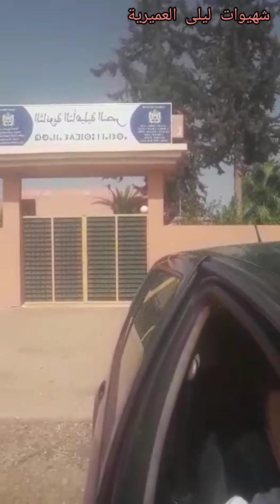كلمةالاستاد عبد الصمد المعتوقي في حق سكان احد البرادية بني عمير التي عمل فيها اكتر من عشرين